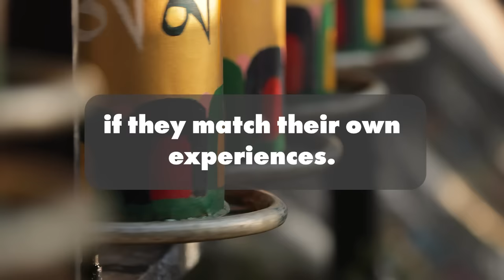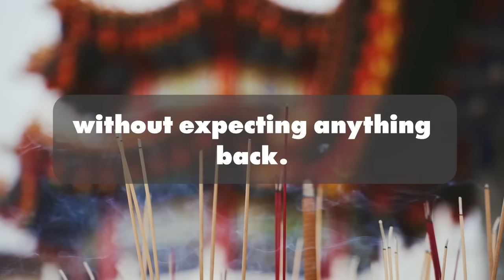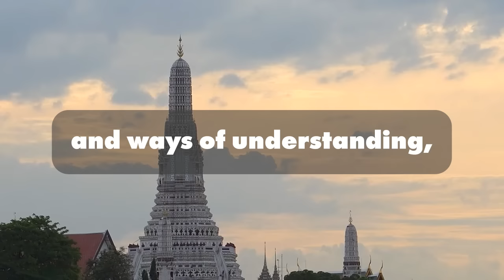Unlock Inner Peace: The Buddhist Quote You Must Learn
In this video, I'm sharing with you one of my favorite Buddhist quotes, which is called "Unlock Inner Peace." This quote can help you to gain control of your emotions and live a more peaceful life.
This quote is a great way to start your day or to relax after a hectic day. It's a great reminder that we all have the ability to find inner peace. So read, meditate on, or listen to this quote often to reach your inner peace!
In this video, I'm share the Buddhist quote, " Unlock Inner Peace: The Buddhist Quote You Must Learn "This Buddhist quote is one of the most important lessons you can learn in life. It teaches us that through mindfulness and meditation, we can find peace and tranquility in our minds and hearts.If you're looking for a powerful quote to inspire you in your studies or life, then you need to check out this Buddhist quote. It will help you to unlock inner peace and find tranquility in your heart. So whether you're struggling with stress or just looking for a bit of inspiration, this quote is perfect for you!In this video, I'm sharing with you a Buddhist quote that will help you unlock inner peace. This quote will help you to focus and achieve your goals, no matter what they may be.If you're looking for a quote that will help you to focus and achieve your goals, then watch this video! This Buddhist quote will help you to unlock inner peace and achieve your goals, no matter what they may be. With this quote in mind, you'll be able to overcome any obstacle that stands in your way!